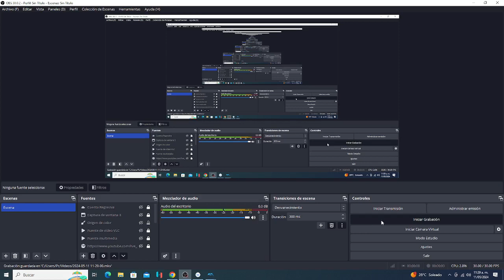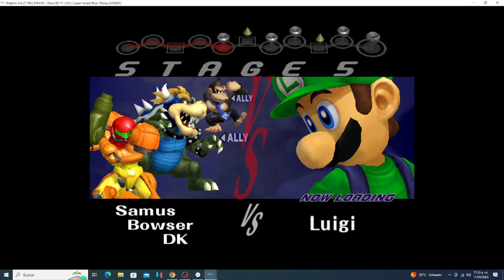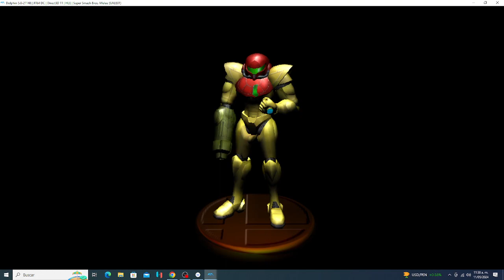Super Smash Bros Melee - Classic Mode - Samus